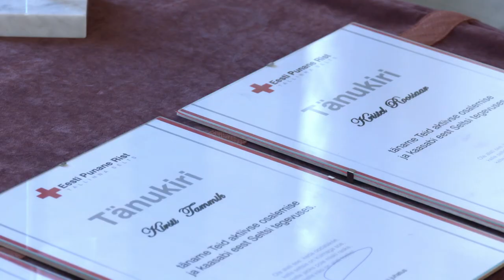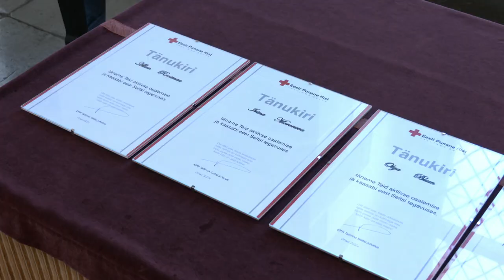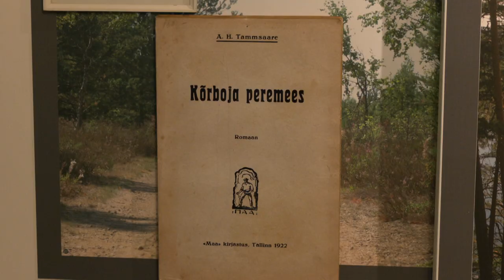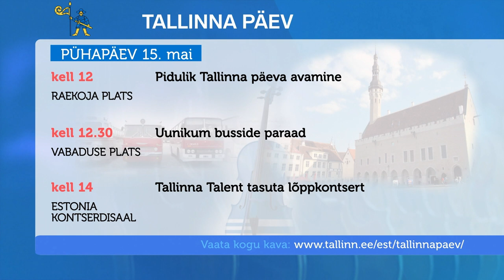13.05.2022 - Tallinna uudised